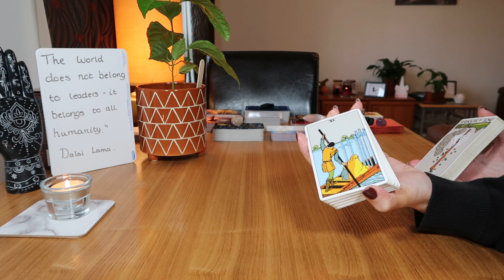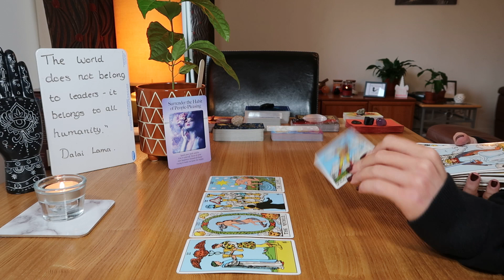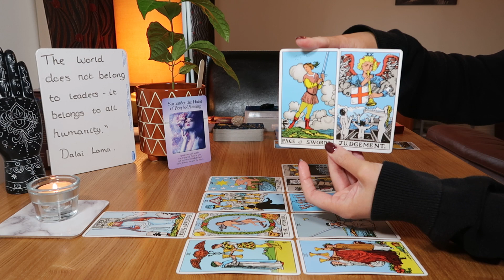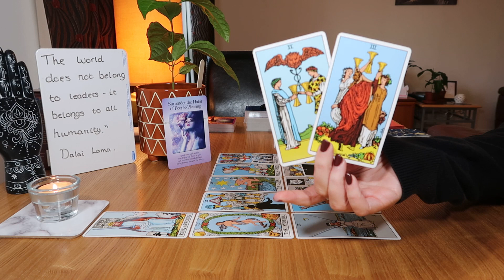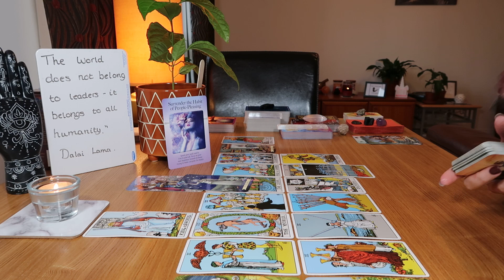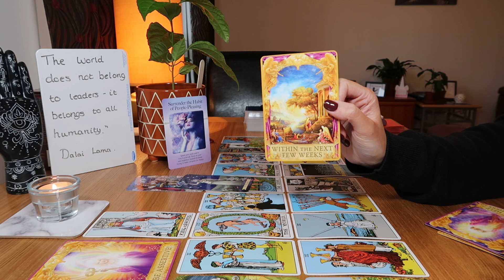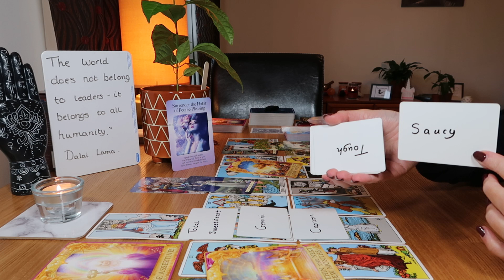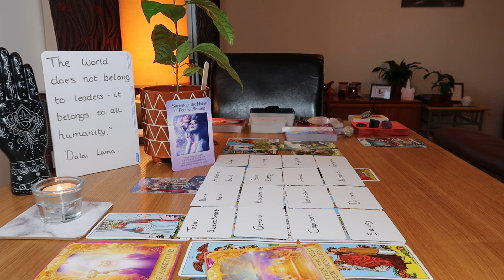♍🌹VIRGO~ENDING A TOXIC CONNECTION & SAILING OFF IN2 THE SUNSET WITH URE SWEET NEW LOVE (BON VOYAGE!)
♍🌹Virgo, you're ending a connection to be with your soulmate ~ you're going to be so happy with this new person, they bring total emotional fulfilment. You may have been putting off ending your current situation because you're dreading the fallout but it's time to put your own happiness first and speak up for your own needs, which are not being met where you currently are. This new person (whom I think a lot of you have already met) is waiting for you to end your current connection. They're a sweetheart, you guys will be very happy together! 🧁